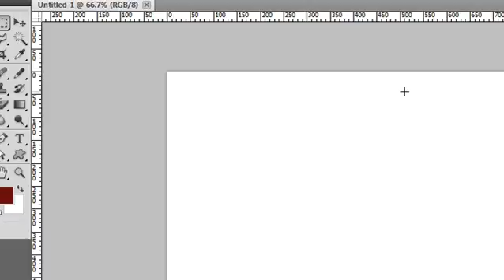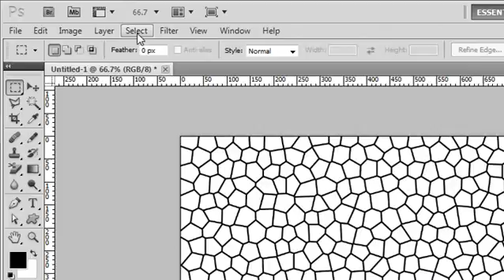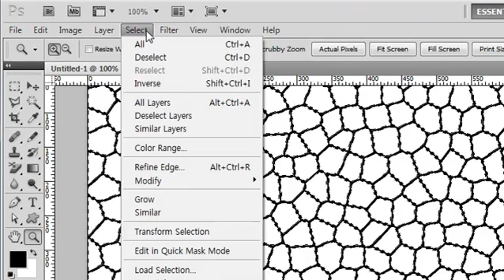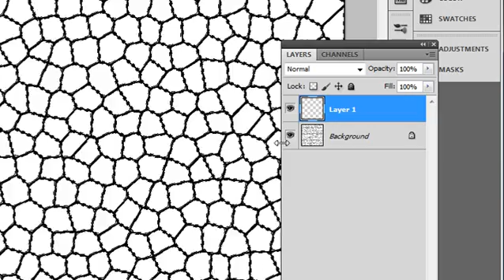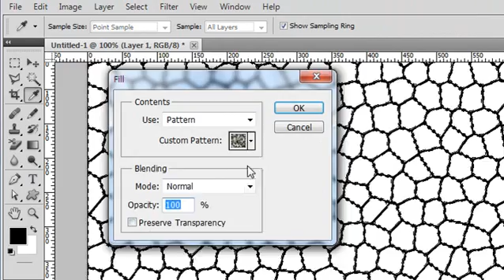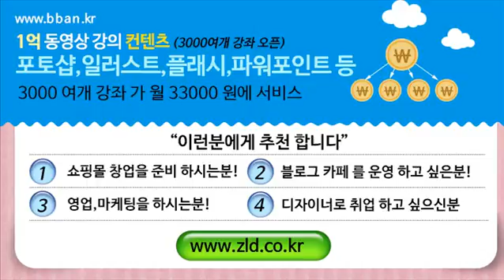photoshop lecture, 포토샵 강좌 강의1 포토샵 강의 - 조약돌 문자 디자인 하기 킹 포토샵